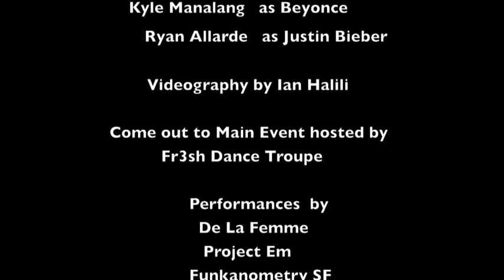Main Event: Funkbrella Commercial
This is the commercial that Funkabrella put together for the Main Even Showcase on April 10th 2010.
Hosted by Fr3sh Dance Troupe